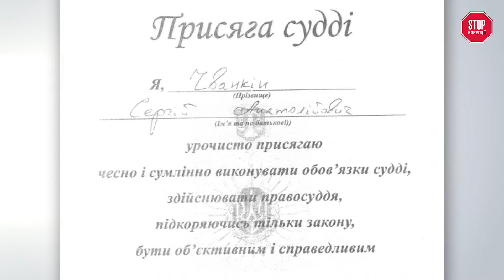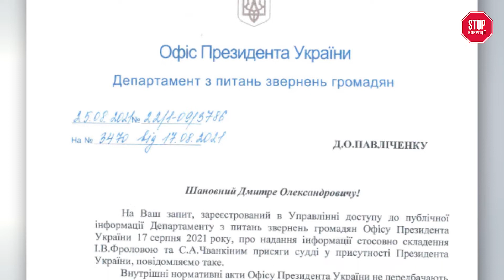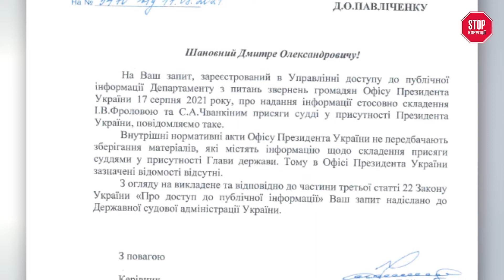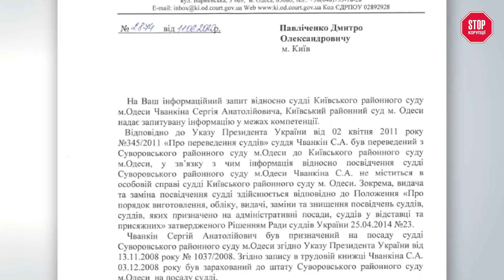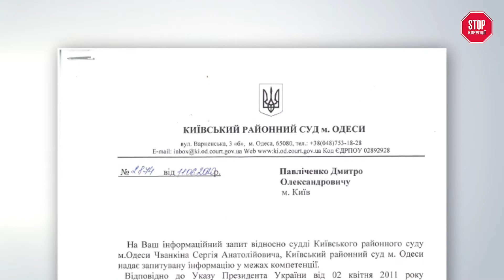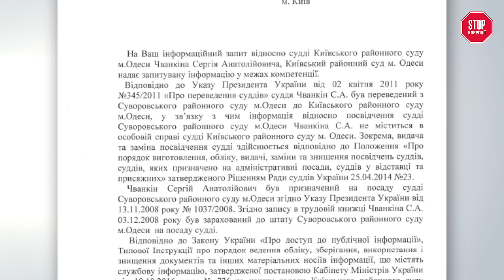Дмитро Павліченко – проти судді Чванкіна. Пресконференція 10.09.21 | СтопКор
Чому очільник Київського районного суду Одеси Чванкін називає себе суддю та з яких джерел він отримав 12 мільйонів «винагороди»?

Дмитро Павліченко звернувся до всіх державних установ із запитами щодо суддівської кар’єри Чванкіна та здобув докази, які, на його переконання, свідчать про те, що очільник Київського районного суду міста Одеси Чванкін не є суддєю, привласнив повноваження судочинства й отримує мільйонні винагороди. Відомий правозахисник написав заяву на суддю та вимагає терміново усунути його від ведення судових засідань.